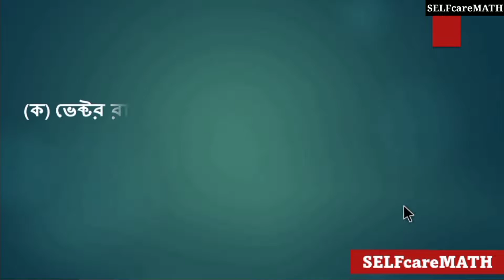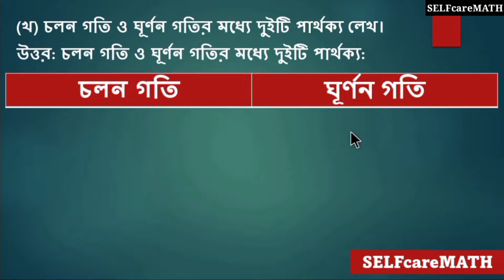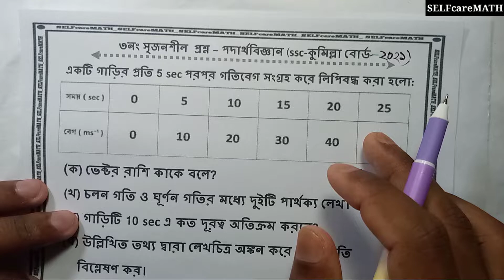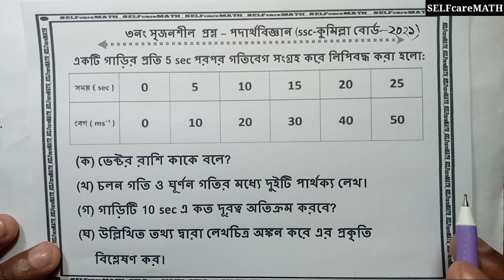ssc 2021 comilla board physics cq3 solution ssc physics chapter 2 ssc motion গতি সৃজনশীল প্রশ্ন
একটি গাড়ির প্রতি 5 sec পরপর গতিবেগ সংগ্রহ করে লিপিবদ্ধ করা হলো:
(ক) ভেক্টর রাশি কাকে বলে?
(খ) চলন গতি ও ঘূর্ণন গতির মধ্যে দুইটি পার্থক্য লেখ।
(গ) গাড়িটি 10 sec এ কত দূরত্ব অতিক্রম করবে?
(ঘ) উল্লিখিত তথ্য দ্বারা লেখচিত্র অঙ্কন করে এর প্রকৃতি বিশ্লেষণ কর।